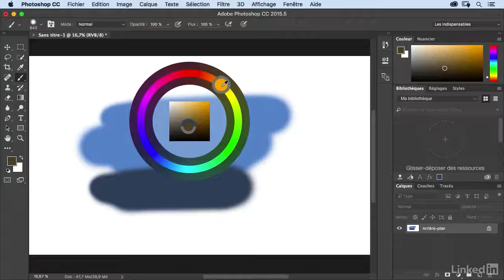Le mercredi de la créativité : Méthodes des processus créatifs Adobe CC - trailer | video2brain.com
La boîte à outil du créatif sur Photoshop, Illustrator et les applications mobiles Adobe CC

Apprenez les méthodes et techniques créatives avec Photoshop, Illustrator et les applications mobiles Adobe CC. Découvrez plein de trucs et astuces dans chacun des logiciels et examinez la complémentarité et la transversalité qu'offre les outils Adobe CC. Que vous soyez graphiste, illustrateur professionnel ou simple amateur dans le dessin ou la retouche d'images, chacun de vous y trouvera un intérêt. Ainsi, en suivant cette série de vidéos, vous gagnerez en efficacité et en confort de travail pour laisser parler votre créativité.